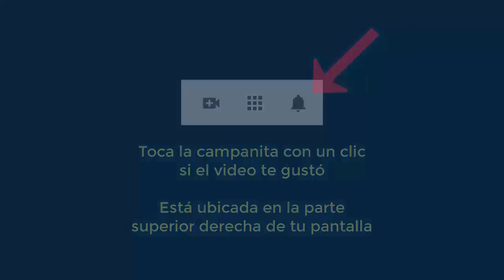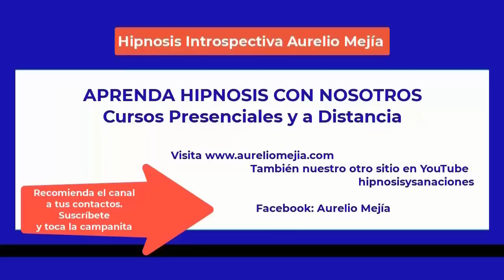5322 Aurelio Mejia hipnosis. EL DIABLO ANDA SUELTO, lo vi cuando niña, abducida extraterrestre, mied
Hipnosis introspectiva por Aurelio Mejía a distancia, en línea por internet. EL DIABLO ANDA SUELTO, lo vi cuando niña, abducida extraterrestre, miedos, cáncer, tristezas, dolores. San Antonio, Texas, 11 octubre 2022.